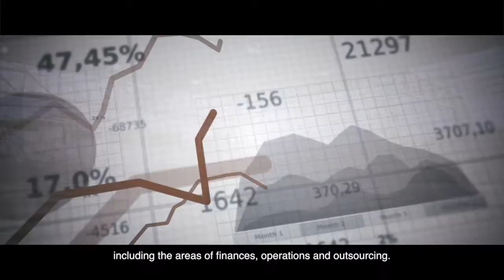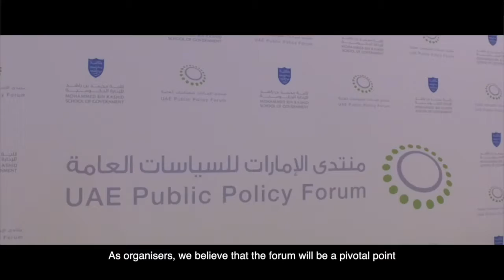الافتتاح الرسمي لمنتدى الإمارات للسياسات العامة